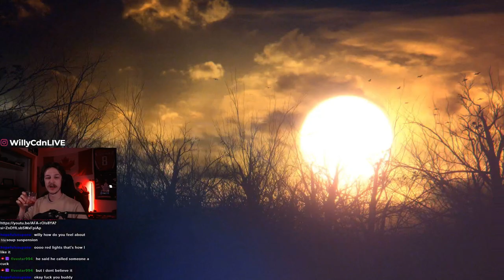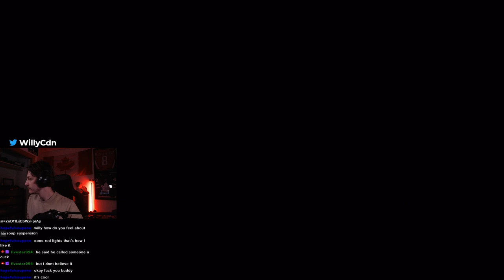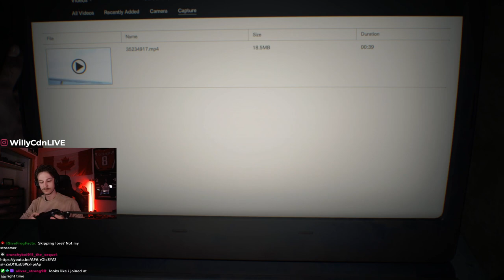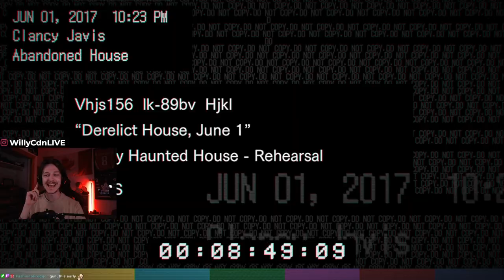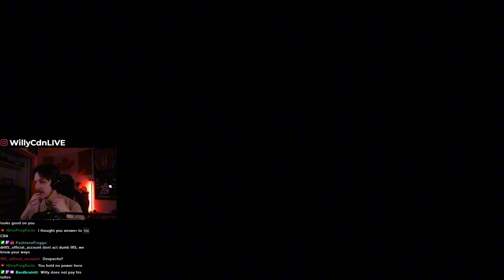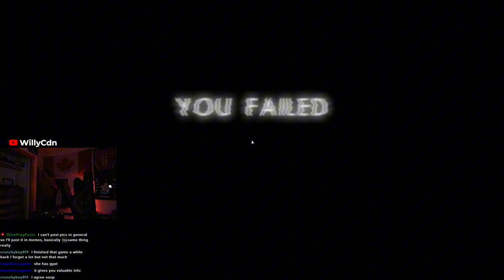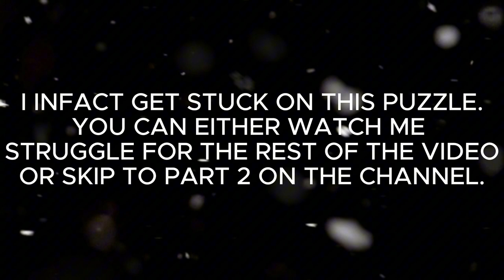OH GOD PLEASE MAKE THE SCARY PEOPLE GO AWAY! - Resident Evil VII - Part. 1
Chat bought me RE7 and insisted I did a blind play through. It went about exactly how I expected it to..